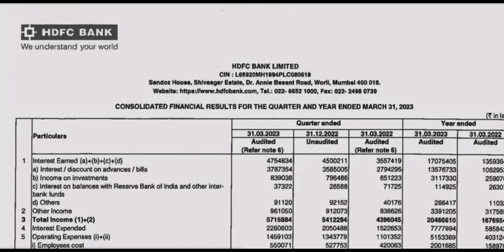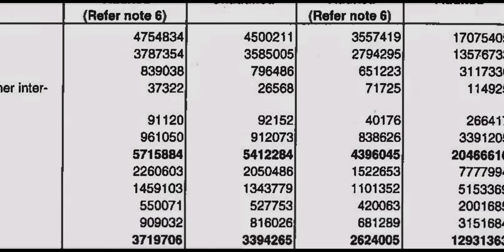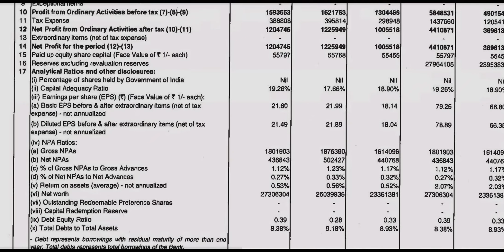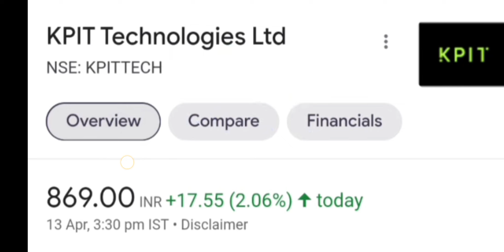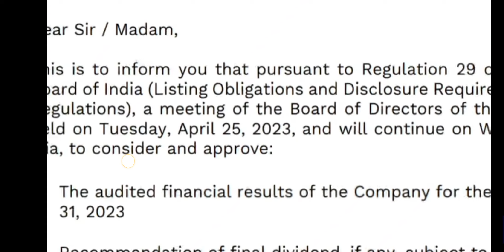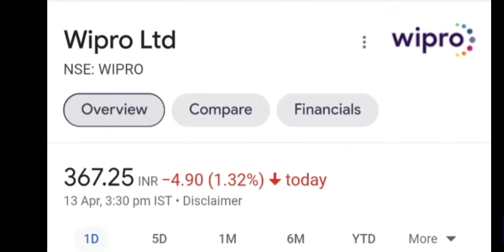HDFC Bank Q4 Result ● Tata power share news today ● KPIT Q4 Result ● Wipro 27th April दिन बहुत ख़ास